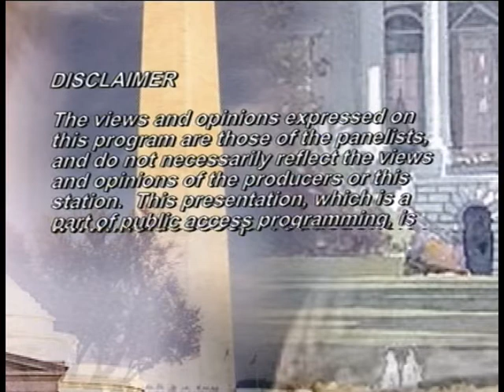"The Road To" - August 2012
"The Road To" - August 2012 was recorded Live" 0n August 4, 2012. The panel discusses Politics in Loudoun County Virginia.

The on-air talent for August 4th was:
Patti Morrissey - host
Phyllis Randall (D)
Mike Lane (R)
Guests:
Former US Congresswoman, Leslie L. Byrne who is now one of the founders of the Women's Strike Force - Political PAC
Chairman of the Fairfax County Virginia Democratic Committee, Cesar del Aguila.